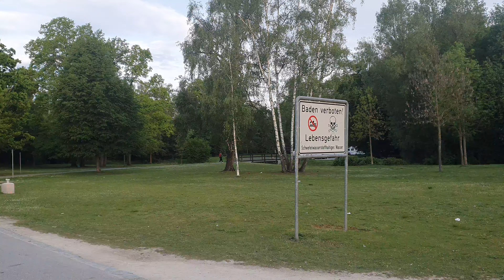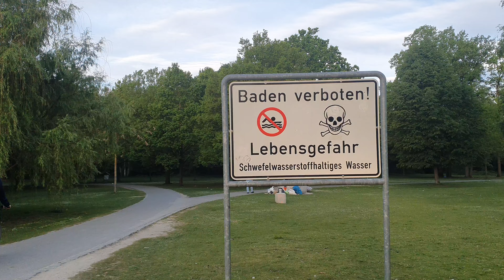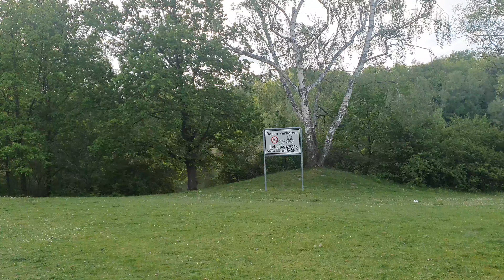Amazing place to camp in Nuremberg. The stellplatz in the former National Socialist rally grounds.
This is an amazing place to camp in Nuremberg - in my opinion, as a historian.  The stellplatz is in the former National Socialist rally grounds and not only features a wonderful park and bike routes and U Bahn to the city centre but also a poisoned lake and the former rally grounds of the National Socialists built by Albert Speer in the 1930s!

In my YouTube channel, I present reviews of recreational vehicles.